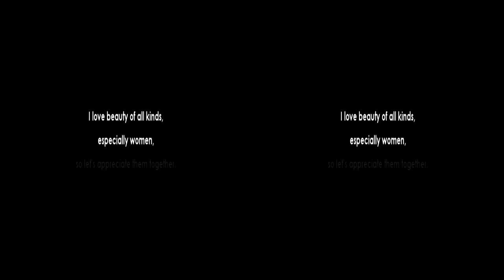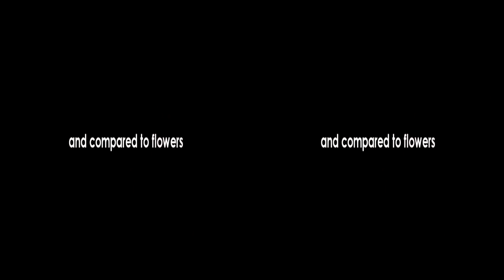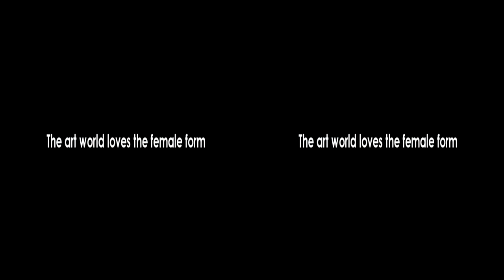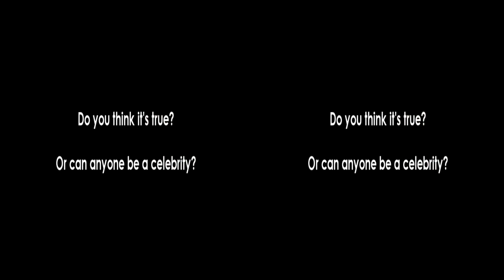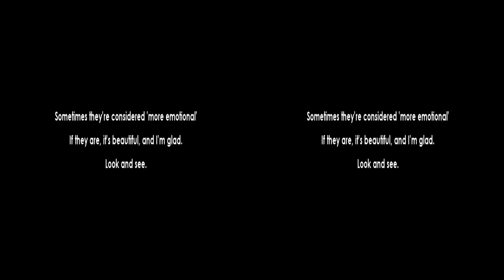woman in picture